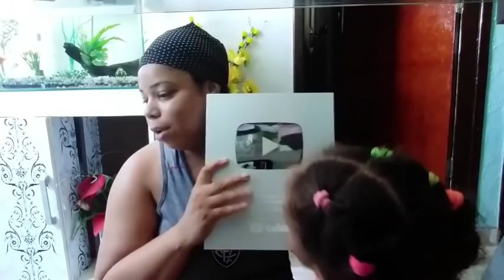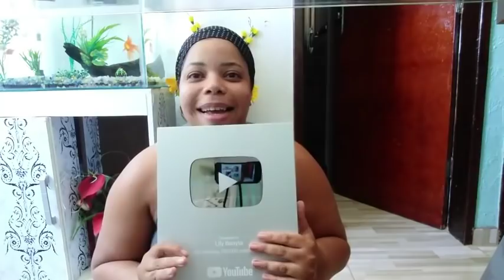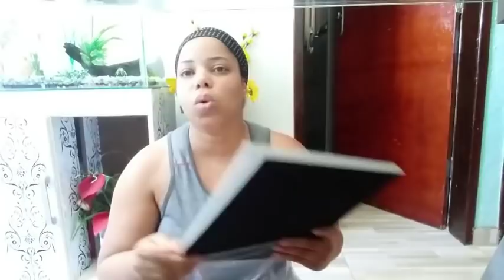CHEGOU MINHA PLACA DE 100 MIL INSCRITOS !!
▬▬▬▬▬▬▬▬▬▬▬ஜ۩۞۩ஜ▬▬▬▬▬▬▬▬▬▬▬▬▬
Olá meus Lilynaticos hoje um sonho que se realiza, são quase 7 anos de erros e acertos aqui no youtube, quantas vezes eu pensei em larga tudo, e hoje eu comemoro essa conquista nossa placa de 100 Mil Inscritos estou muito feliz, agradeço a vcs por tudo.